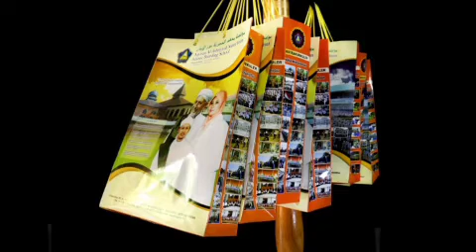Produk Nurul Iman|| Pondok Pesantren Al Ashriyyah Nurul Iman Islamic Boarding School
Tap2x...💖💞💕...
.🔷Rajin-rajin Membaca
.🔷Murajaah
.🔷 Menghafal